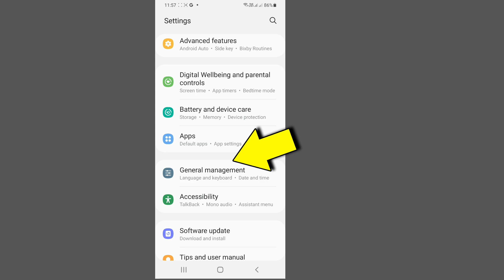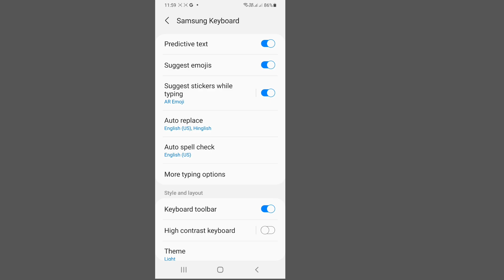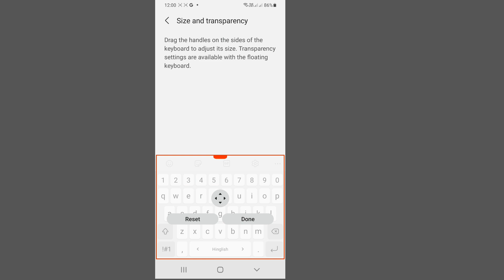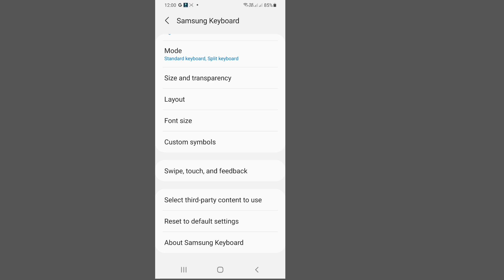Samsung Keyboard Settings | Keyboard Ka Full Setting | Keyboard Ki Setting Kaise Karen